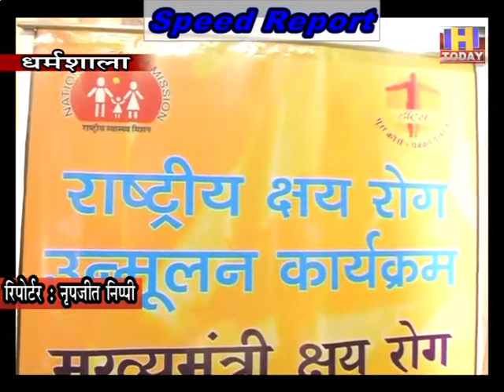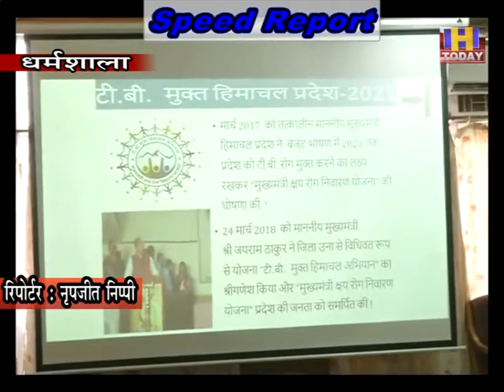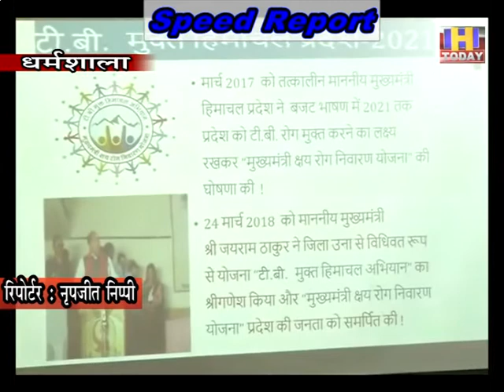6 AUG SPEED NEWS 2